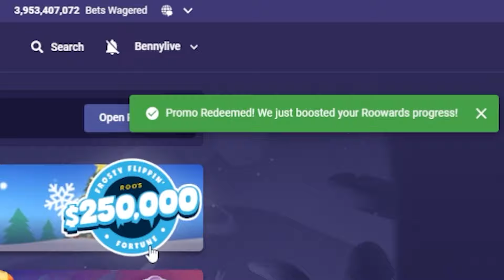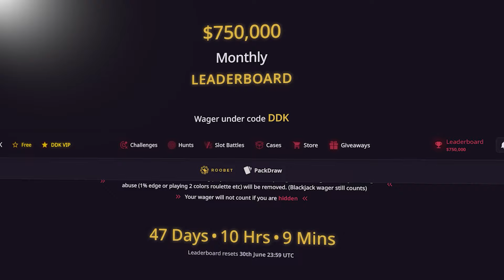What is Tome Of Madness doing...